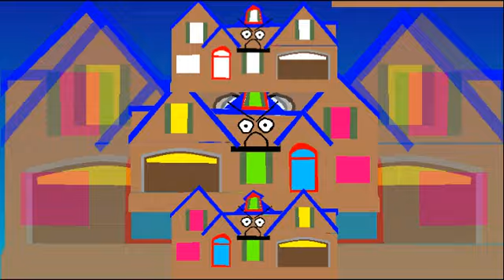YTPMV Wu The Gingerbread scan (Slow!)